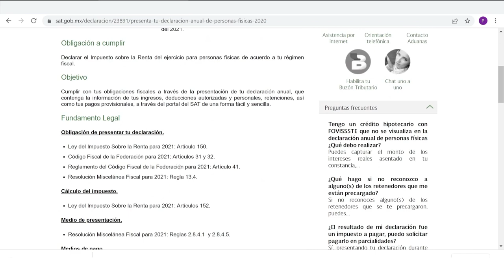Revisa la información precargada en tu declaración anual de persona física. Declara fácil y a tiempo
En este video podrás encontrar información valiosa para prepararte a tiempo en la presentación de tu declaración anual.

Si tienes alguna duda:
Ponemos a tu disposición nuestros medios de atención remota,
Teléfonos: 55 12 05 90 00 en CDMX y 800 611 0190 en el interior del país de 9:00 a 17:00 horas.